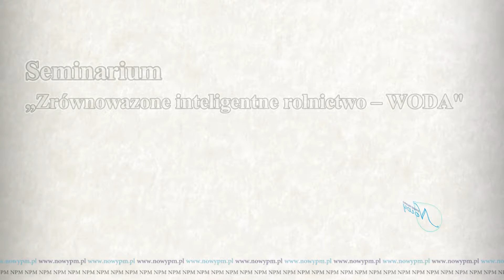Zrównoważone inteligentne rolnictwo-woda dr inż. Rafał Wawer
10 października 2018, w Europejskim Centrum Edukacji Geologicznej w Korzecku koło Chęcin, odbyło się Seminarium pt. „Zrównoważone, inteligentne rolnictwo – WODA” zorganizowane przez Fundację Makroregion. Dr inż. Rafał Wawer, Instytut Nawożenia i Gleboznawstwa w Puławach, pt. „Optymalizacja nawodnień na podstawie bezpośredniego pomiaru wilgotności gleby w praktyce. Systemy DSS: ENORASIS i Aquastatus”.